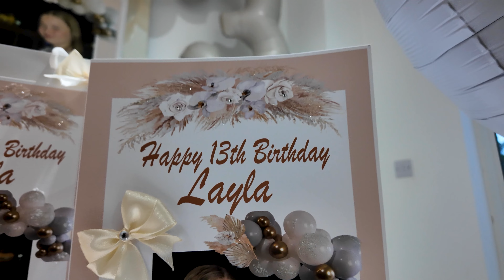I Can't Can Keep Doing THIS! | #065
After almost 2 months out of the vlogging game it's taking me longer than anticipated to get back in the flow...

Did I make the wrong decision to carry on vlogging this year?
Have I lost my touch?
Stick with me to find out!

00:00 - Intro
00:20 - Monday (Let's get some Content!)
07:12 - Tuesday (I have a TEENAGER!)
07:34 - Wednesday (Celebrating Odyssey W/ Jack Gaisford)
11:14 - Thursday (The Drainage Is OVERFLOWING!)
12:51 - Friday (The TRUTH about weekly vlogging!)
14:51 - Outro

content.
We're professional, commercial cleaners at heart, but want to share our knowledge and experience
through our new channel, so if there are any videos you'd like us to film in the future please let us
know and we'll add it to our list.